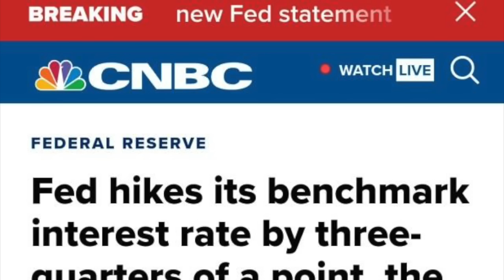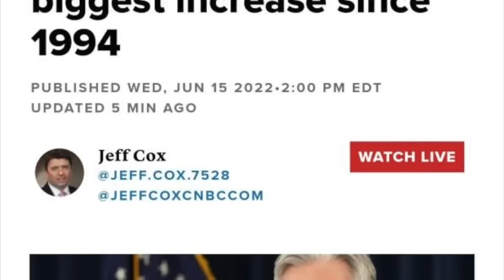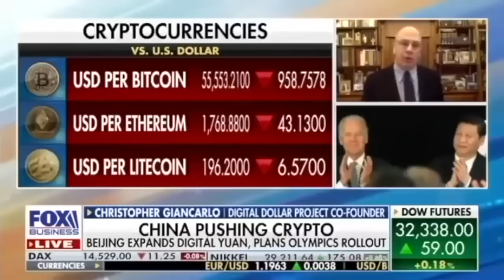BREAKING NEWS! FED JEROME POWELL JUST SAID IT'S OVER FOR BITCOIN CRYPTO & STOCKS!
Jerome Powell in the house! Fed does .75 bps